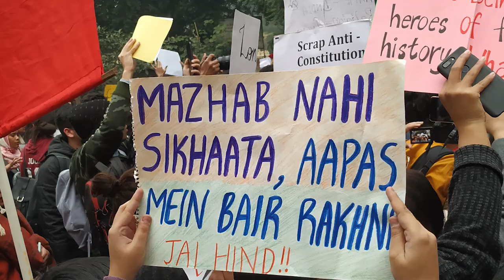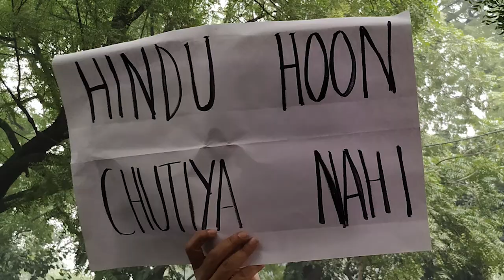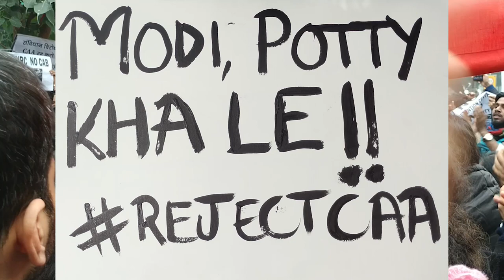Anti CAA NRC Protests in Delhi - My Day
My day today at Mandi house and Jantar Mantar Anti CAA & NRC protests in Delhi. I witnessed firsthand how Delhi Police instigates peaceful protesters, to detain them and instill fear in the rest. Speak now, before they come for you too.

"Jab Modi Shah darte hain, police ko aage karte hai"